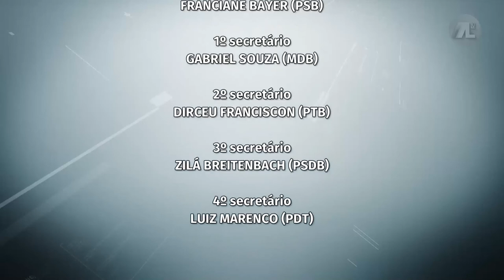DEMOCRACIA: MEIO AMBIENTE PANDEMIA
Nesta edição do Democracia, o apresentador Antônio Czamanski conversou virtualmente sobre os impactos positivos e negativos do isolamento social no meio ambiente, com o biólogo, doutor em Ecologia e Recursos Naturais e professor Adjunto da UERGS/São Francisco de Paula, Marcelo Maisonette Duarte, o médico veterinário aposentado da Secretaria de Saúde de Porto Alegre e ex-diretor de Licenciamento Ambiental do Ibama, Luiz Felippe Kunz e o biólogo e doutor em Ecologia, Rodrigo Cambará.